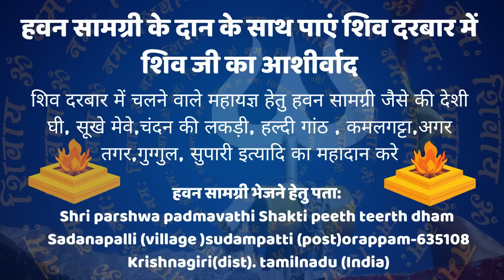उपाय छोटा... काम बड़ा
DrVasanthVijayJiMaharaj
कृष्णगिरि शक्तिपीठाधिपति, राष्ट्रसंत परम् पूज्यश्री डॉ वसंतविजयजी महाराज साहेब 🛕 श्री पार्श्वपद्मावती शक्तिपीठ तीर्थ धाम कृष्णगिरी (तमिलनाडु) के पीठाधिपति, यतिवर्य, राष्ट्रसंत, सर्वधर्म दिवाकर, आध्यात्म योगी, विद्यासागर परम पूज्य गुरुदेव श्रीजी डॉ वसंतविजयजी महाराज साहब एक ऐसे विरल अनूठे व्यक्तित्व के धनी है, जिन्होंने भक्ति और साधना के माध्यम से विश्व क्षितिज पर अमिट छाप अंकित की है। सभी धर्म संप्रदायों के प्रति समान आदर भावना के साथ अपने विराट व्यक्तित्व एवं कृतित्व से भारत को गौरवान्वित करने वाले महान साधक, शिक्षा गुरु, महामानव रूपी विश्व शांति दूत पूज्य गुरुदेव श्रीजी डॉ वसंतविजयजी महाराज साहब को गुजरात के पावन तीर्थ शंकेश्वर में तपागच्छाधिपति, तपागच्छसूर्य, आचार्यदेवेश श्रीमद् प्रेमसूरीश्वरजी महाराजा ने वाहन यात्रा व्यवस्था अनुमतियुक्त यतिदीक्षा देकर सम्पूर्ण विश्व में सेवा एवं धर्म के प्रचार के लिए यतिसंत के रुप में निर्युक्त किया। पूज्य गुरुदेवश्रीजी ने इसके बाद काशी, विंध्यांचल, हिमालय के विभिन्न क्षेत्रों-गुफाओं आदि में मंत्र साधना तथा मंत्र की तरंगों से उत्पन्न होने वाली ऊर्जा का व्यापक स्तर पर शोध करके मंत्रशक्ति पर अपनी जड़ें मजबूत कीं। उन्होंने अपनी साधना से शरीर को सींचा व अनेक मंत्रों की शक्ति से अपने शरीर की शक्ति को एकत्रित किया 🛕 इस प्रकार विभिन्न धार्मिक, सामाजिक कार्यक्रमों को करते हुए अपनी साधना की दिव्य ऊर्जा से तमिलनाडू प्रांत के कृष्णगिरी में श्री पार्श्वपद्मावती शक्तिपीठ नाम का अतिदिव्य तीर्थ धाम स्थापित किया। जो कि कृष्णगिरी के चैन्नई राष्ट्रीय राजमार्ग पर 23 एकड़ भूमि पर स्थित है। दक्षिण भारत के कर्नाटक राज्य के बेंगलूरु से 90 किलोमीटर तथा तामिलनाडु प्रांत में चैन्नई से 265 किलोमीटर दूर पर कृष्णगिरी नाम के क्षेत्र में पूज्य गुरुदेवश्रीजी द्वारा निर्मित कराए गए श्री पार्श्वपद्मावती शक्तिपीठ नाम का पावन तीर्थ सम्पूर्ण विश्व के श्रद्धासुक्त लाखों-करोड़ों लोगों के आकर्षण का केंद्र है। अपनी कला एवं भव्यता के लिए 1.25 करोड़ कांच के टुकड़ों से बना, कांच की नक्काशीयुक्त श्री सहस्रफणा पार्श्व मंदिर गिनीज बुक ऑफ वर्ल्ड रिकॉर्ड में भी दर्ज है। आज इस विश्व प्रसिद्ध विशाल तपोभूमि पर दुनिया के पहले श्री पार्श्वप्रभु के एक विराट मंदिर का निर्माण हो रहा है। जिसकी ऊंचाई 421 फीट होगी, यहां 47 फीट का भव्य समवशरण, 23-23 फीट की भव्यतम चतुर्मुखी नयनाकर्षित एवं भव्यतम श्रीपार्श्वनाथ भगवान की प्रतिमाएं स्थापित हुई है।

वर्ष-2011 में विश्व शांति नोबेल पुरस्कार के लिए नामांकित हुए डॉ. वसंतविजयजी म.सा. को वर्ष-2015 में 'पब्लिक पीस अवार्ड' से नवाजा गया। राष्ट्रसंत डॉ. वसंतविजयजी म.सा. भारत के प्रथम धर्मगुरु है, जिन्हें संयुक्त राष्ट्र द्वारा "विश्व शांतिदूत" के रुप में चयनित कर रेड पासपोर्ट प्रदान किया गया है।

📿 उल्लेखनीय है कि पूज्य राष्ट्रसंत डॉ. वसंतविजयजी म.सा. ने विगत वर्षों में कोरोना जैसी जानलेवा महामारी पर चिंतन करते हुए मनन किया था कि इससे शारीरिक व्याधि व जनहानि के साथ देश की आर्थिक स्थिति को भी नुकसान हो रहा है। विभिन्न आगम, सूत्र, उपनिषदों एवं मंत्र शास्त्रों का अवलोकन करने के बाद पूज्य गुरुदेवश्रीजी ने निर्णय किया कि श्री धनवंतरी देवता एवं मां महालक्ष्मीजी की आराधना हो तो धनवंतरी देव की कृपा से कोरोना महामारी का असर निष्फल होगा व महालक्ष्मीजी की कृपा से देश पुन: आर्थिक समृद्धि की ओर अग्रसर होकर शिखर पर पहुंचेगा।  चिदंबरम के श्रीनटराज मंदिर के 120 विद्वान पंडितों को आमंत्रित कर उनसे संकल्प कराया गया कि पीएम श्री मोदीजी के हर कार्य सफलता के साथ निश्चितकारी बने व देश समृद्धि के शिखर पर पहुंचे तथा आर्थिक संकट से मुक्त हो। साथ ही देशवासी आरोग्यमय रहें। इस सदी के विशालतम महायज्ञ का आयोजन 14 से 23 जुलाई, 2021 को सम्पन्न हुआ। देश की आर्थिक समृद्धि, रोगमुक्ति के लिए किए गए इस अतिदिव्य आयोजन में 7 हजार किलो घी,20 हजार किलो चंदन की लकडिय़ां, 30 हजार किलो विविधप्रकार के मेवे के उपयोग सहित विभिन्न दुर्लभ औषधियों की आहूतियां दी गयीं। इस महायज्ञ में महालक्ष्मी मां के 1 करोड़ मंत्रों से 10 लाख आहूतियों के साथ सम्पूर्ण देश की सुरक्षा, समृद्धि एवं आर्थिक संकट से मुक्ति, कोरोना महामारी से मुक्ति व आरोग्य का एकमात्र दिव्य लक्ष्य लेकर यह विराट महायज्ञ सम्पन्न हुआ। इस दौरान अष्टधातु के गोल्ड प्लेटेड 5500 कलशों मेें भारतीय शास्त्र ग्रंथों में उल्लेखित समृद्धि सुरक्षा को आकर्षित करने वाली 380 प्रकार की अतिदिव्य दुर्लभ औषधियों सहित मां लक्ष्मी के प्रतीक चांदी के सिक्के, शंख, पिरामिड, कछुआ मूर्ति, सभी अनेक रत्न-उपरत्न इत्यादि महादुर्लभतम संग्रह करके अलौकिक कलश को देशभर में घर-घर में भक्तजनों में वितरित कराया गया

🌈पूज्य गुरुदेवश्रीजी के विश्व शांति एवं विभिन्न प्रकार के धार्मिक, सामाजिक तथा रचनात्मक सेवा के विविध प्रयास इतने वृहद्, व्यापक एवं प्रभावशाली रहते हैं कि इनके आयोजनों में करीब 1 दर्जन से अधिक कार्यक्रमों को गिनीज बुक ऑफ वर्ल्ड रिकॉर्ड तथा लिम्का बुक ऑफ वर्ल्ड रिकॉर्ड में सम्मिलित कर विश्व गौरवान्वित हुआ है।

🌈परम पूज्य गुरुदेव श्रीजी ने ध्यान, मंत्र, शास्त्र, संगीत, ज्योतिष एवं साधना के बल पर विभिन्न क्षेत्रों में जो अद्भुत ज्ञान प्राप्त किया है, उसे वैश्विक स्तर पर भक्तजनों तक पहुंचाने के लिए 'थॉट योगा' चैनल को प्रारंभ किया। पूज्य गुरुदेव मोबाइल का उपयोग नहीं करते हैं, इसलिए कृपया फोन या मैसेज ना करें पूज्य गुरुदेव के आगामी कार्यक्रमों के बारे में जानने तथा अन्य जानकारी प्राप्त करने के लिए नंबर पर व्हाट्सएप से जुड़ सकते हैं।धन्यवाद।

🙏जय गुरुदेव🙏